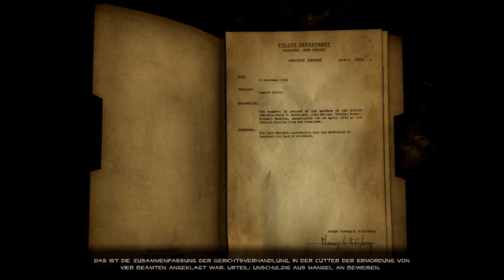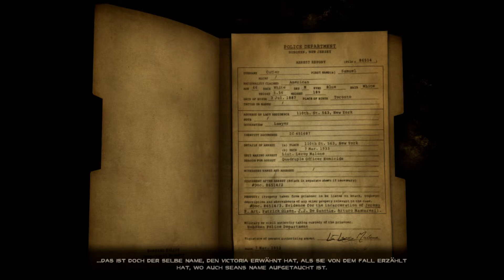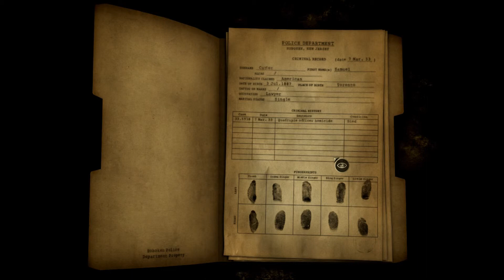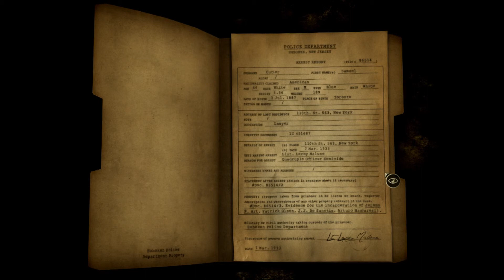Let's Play Face Noir #027 - Im Archiv [Deutsch][HD]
Letztes mal haben wir uns erfolgreich die Lochkarte für das Archiv besorgt und benutzen sie auch gleich, um in den alten Akten stöbern zu können. Wir haben eine kleine Namensliste geschrieben, die wir mit einem Gerät suchen, um herauszufinden, ob es eine Akte über sie gibt und was darin steht...

Face Noir
Ein Point & Click Adventure von Mad Orange und Daedalic Entertainment (2012)